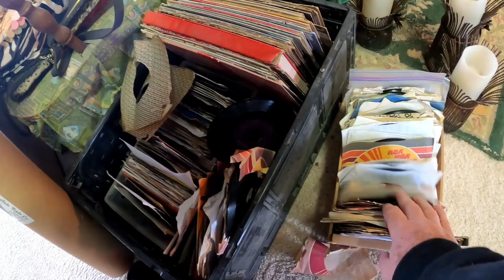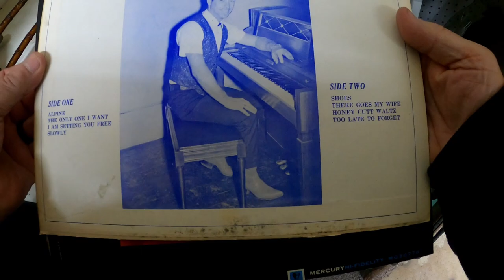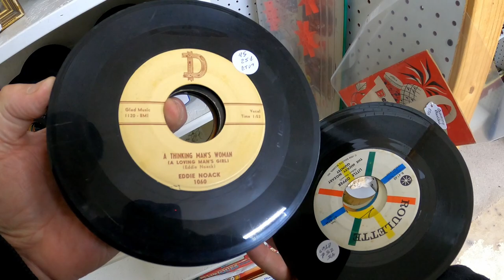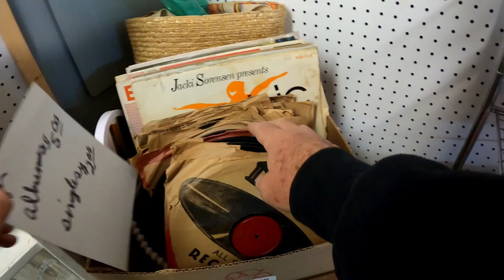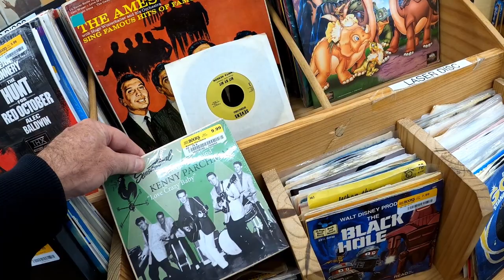Persistence pays off